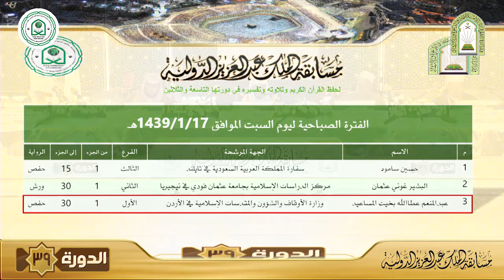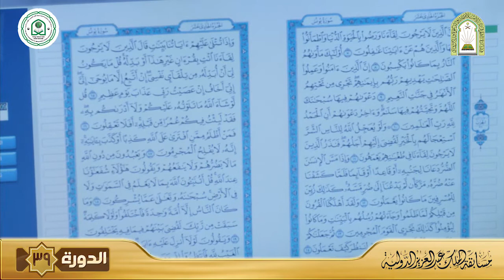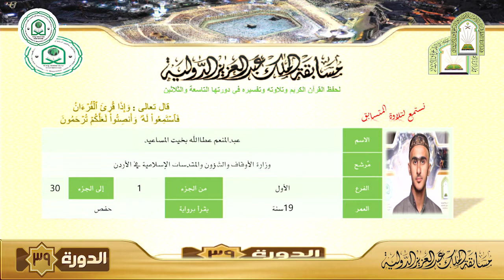المتسابق عبدالمنعم عطا الله بخيت المساعيد المملكة الاردنية الدورة 39